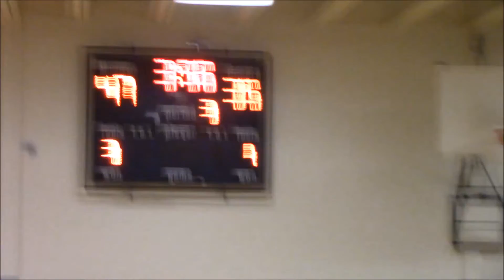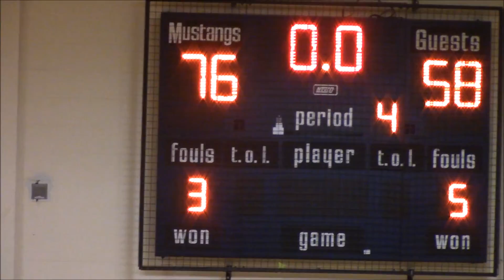2016 Regular Season Home Opener Junior Boys Basketball St Joseph Lasers vs Massey Mustangs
Final: Massey 78 St Joseph's 58